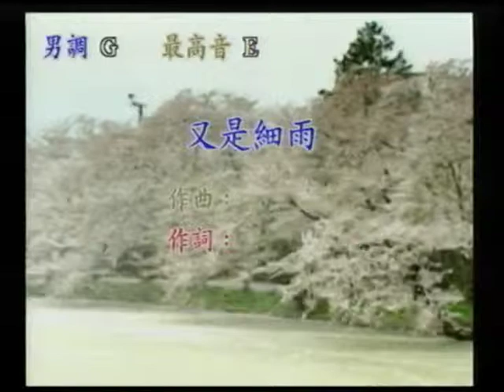寶哥~又是細雨.mpg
貝斯特之友寶哥~又是細雨